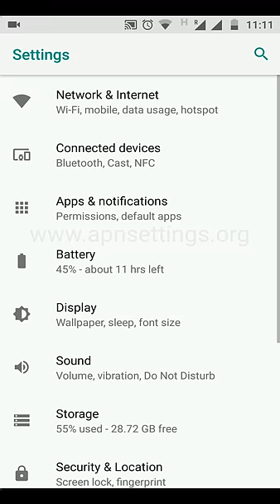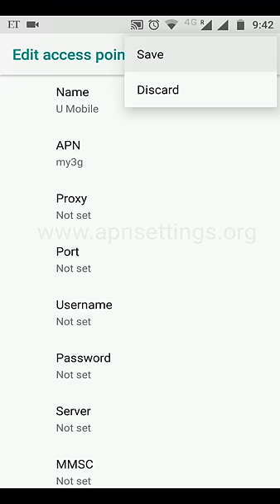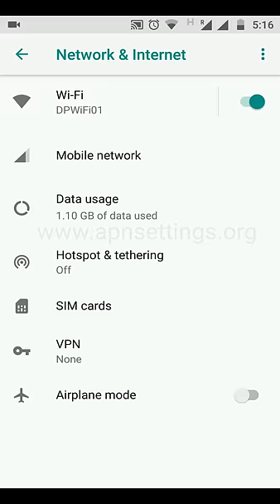U Mobile APN Settings for Android 4G LTE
U Mobile 4G LTE APN Settings for Android Xiaomi Samsung Galaxy S9 S8 Note Malaysia VoLET Xperia Oppo Lenovo